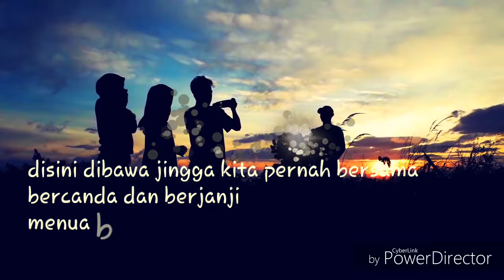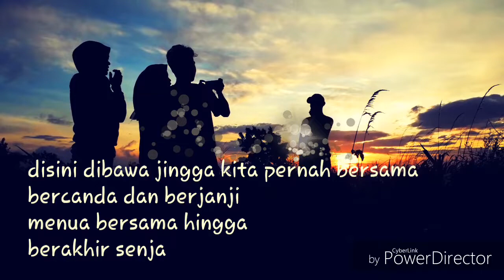SUNSET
Pagi yang indah di temani sunset
Bagi penikmat sunset lokasi ini pas buat menikmati sunset di pagi hari